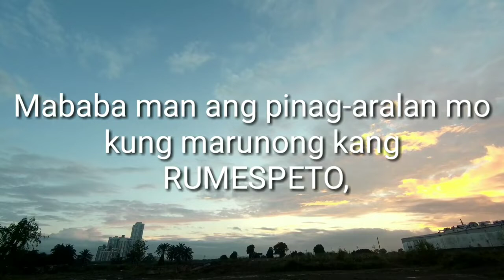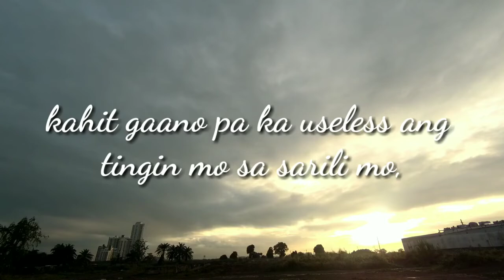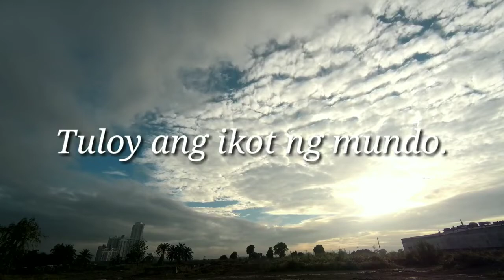Tagalog Inspiring Quotes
This video is for teaching and inspirational purposes only

The Diligent Mind does not own the rights to these video clips.